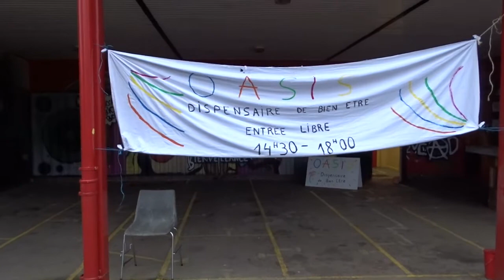Oasis , dispensaire de bien-être .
Une très belle initiative l'initiative de Françoise Nancet , formatrice et praticienne à "Relax Shiatsu"
Je la cite:
"Oasis c'est aussi faire sa part de colibri à l'idée de Pierre Rabhi . On est praticien et proposant afin de faire goûter à nos pratiques sans limite monétaire dans un partage du coeur."